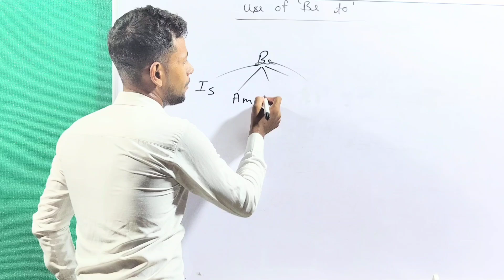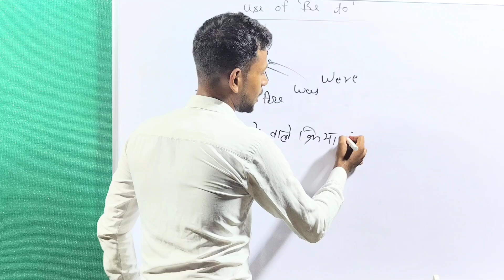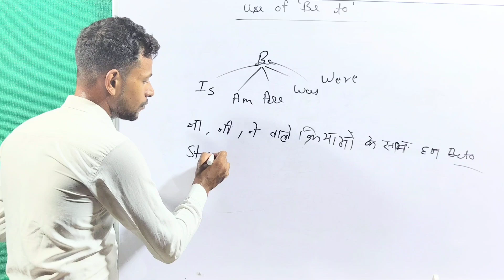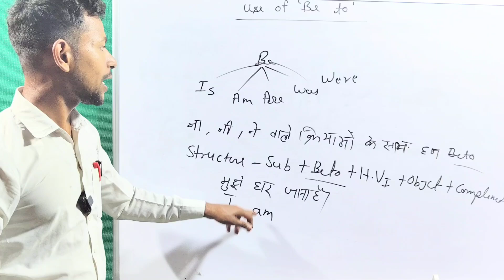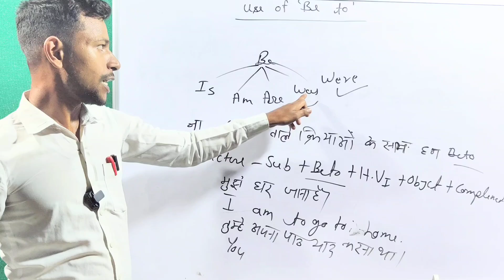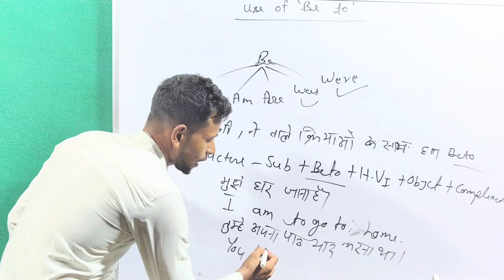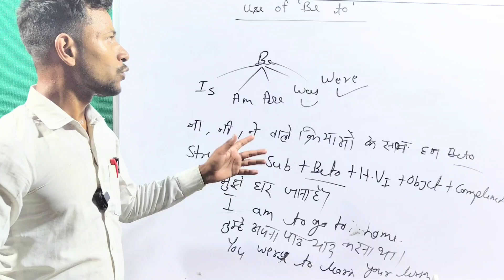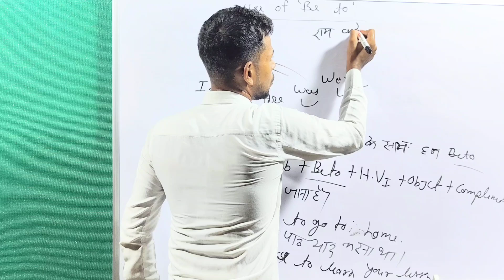Use of Be to||Translation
Unlock the secrets of the verb "be" in English with our comprehensive guide! This video dives deep into the various uses and meanings of "be," helping you master its application in sentences. Whether you're translating from another language or just looking to improve your English skills, this tutorial is perfect for learners at all levels. We'll cover common phrases, grammar rules, and practical examples to make your learning journey smoother.

Timestamps:
0:00 Introduction
1:30 Understanding "Be" in English
3:45 Common Uses of "Be"
6:10 Translating "Be" from Other Languages
9:00 Practical Examples and Exercises
12:15 Conclusion